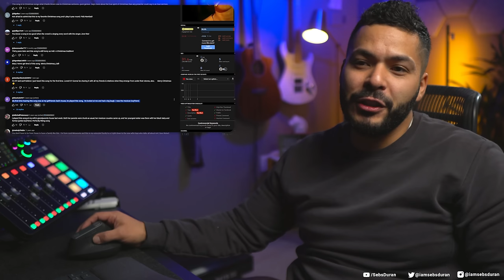HILARIOUS Robert Earl Keene's Merry Christmas from the Family (Reaction!)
I received a very kind tip from Michael J to check this out, and I am so glad we did. This really brightened up my day, and I hope it does the same for you. Thanks for hanging with me for this reaction to Robert Earl Keene's Merry Christmas from the Family. Feliz Navidad!

United States